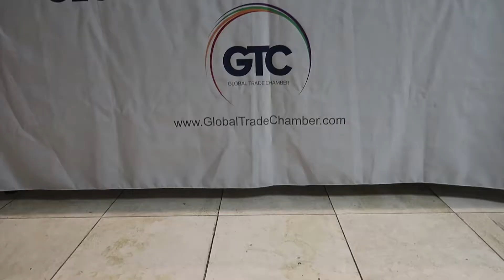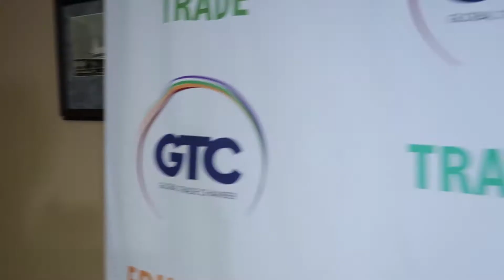Global Trade Chamber Anniversary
Celebrating 11 years of success !